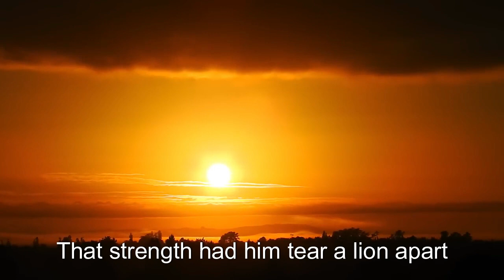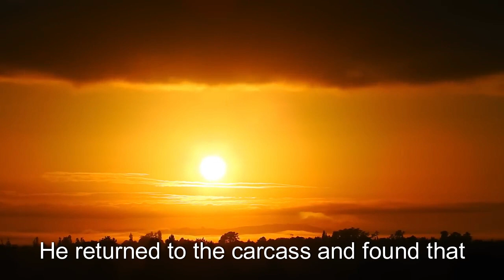HPTV || Morning Meditations || Sweet In An Unlikely Place || March 19, 2024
Our passage of meditation today comes from Judges 14:8 ‭NKJV‬‬. After some time, when he returned to get her, he turned aside to see the carcass of the lion. And behold, a swarm of bees and honey were in the carcass of the lion.